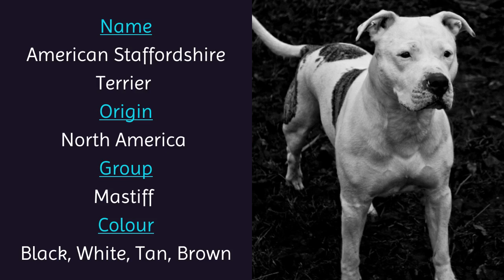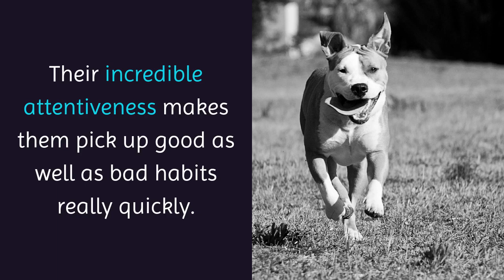12 Things You Should Know About American Staffordshire Terrier